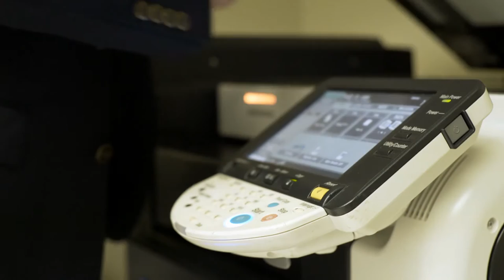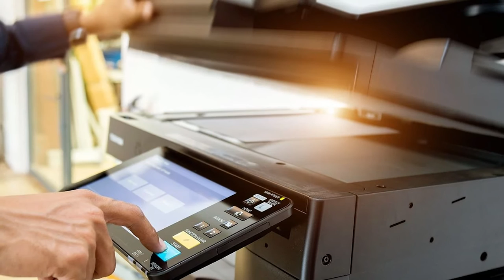Photocopy vs Scan: What's the Difference?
If the machine is a photocopier, it simply prints the digital image onto one or more blank sheets of paper. If the machine is a scanner, it stores a digital copy of the image and transmits it to a computer (via email or network), or stores it on a USB or memory card.